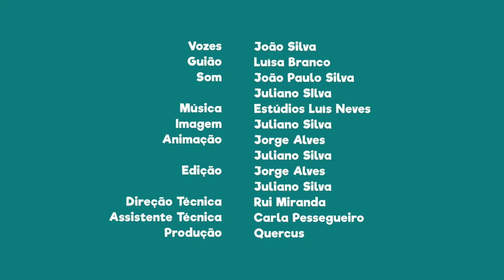FNT11E29 - PN da Serra da Estrela: vários trilhos marcados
Esta área protegida tem vários trilhos marcados ao longo do seu território. Se os percorreres no Verão não te esqueças do chapéu e protetor solar, pois estamos a altitudes muito elevadas, onde o índice de UV é maior.